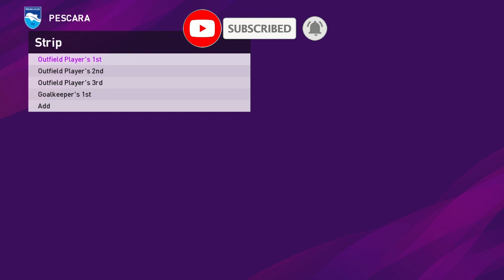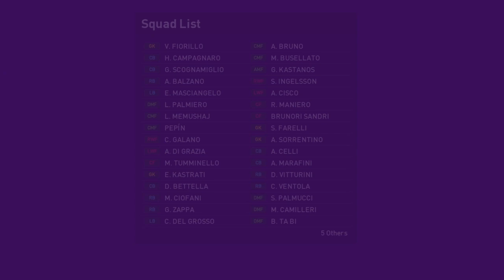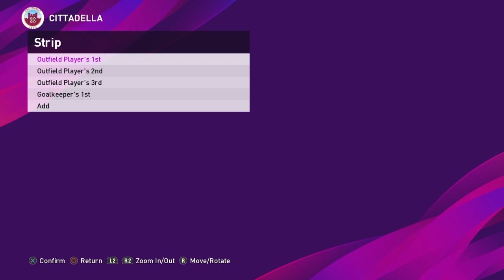eFootball PES 2020 Italian Serie B Teams and Kits